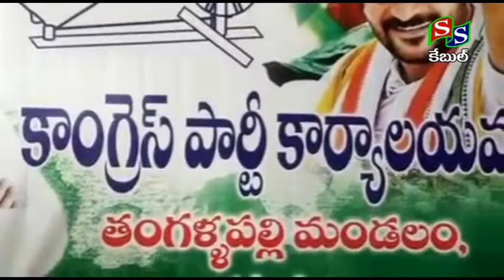SS CHANNEL SIRCILLA //NEWS 19 06 2022//